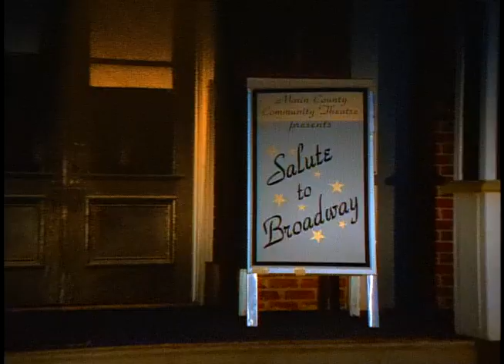Suddenly Susan S01E21 Family Affairs